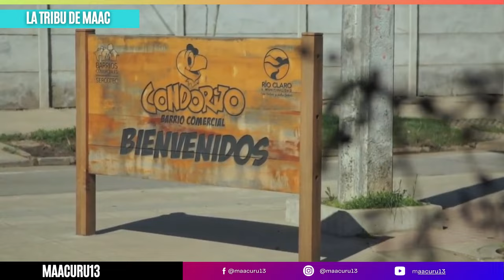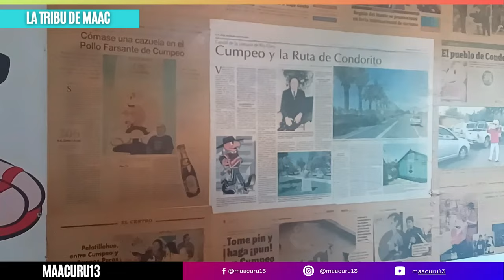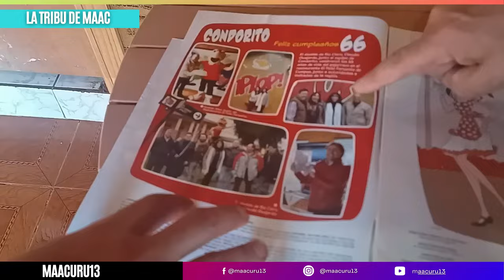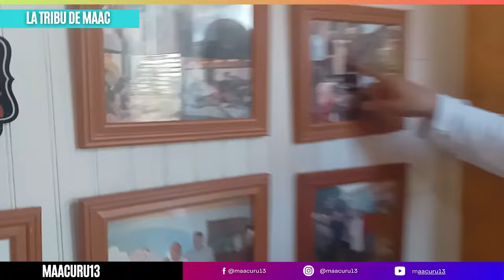✅VISITÉ el PUEBLO de CONDORITO 😱 *TODA LA TEMATICA EN EL PUEBLO*